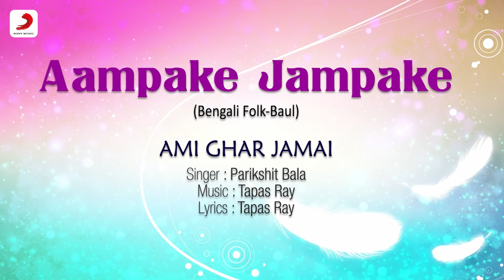Aampake Jampake | Ami Ghar Jamai | Bengali Folk Songs - Baul | Parikshit Bala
Song: Aampake Jampake
Album: Ami Ghar Jamai
Singer: Parikshit Bala
Lyrics: Tapas Ray